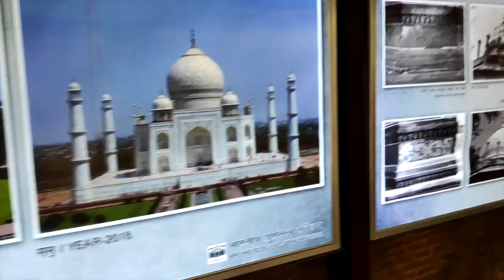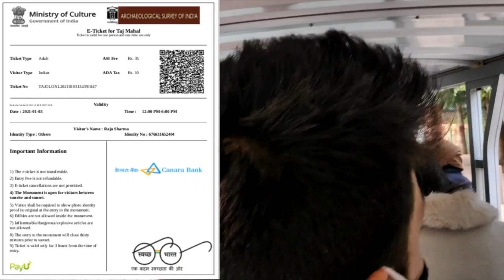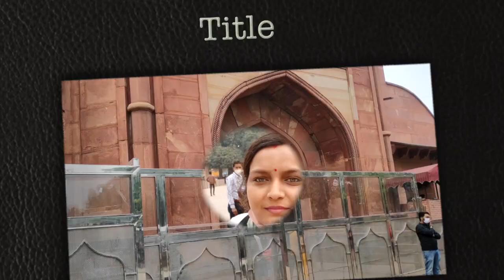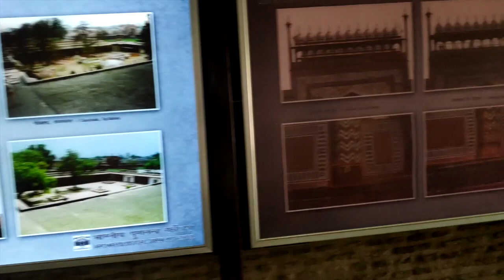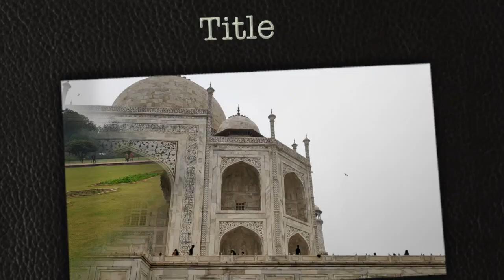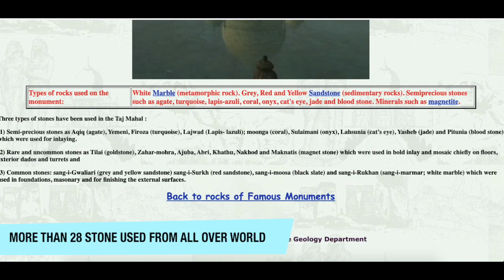Agra Famous Places to Visit 2022 | Taj Mahal | Agra Budget Trip | Fatehpur Sikri | Travel with Me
MyTaj Mahal Trip

This Video Is my Latest Agra Taj Mahal trip video.

In this video, you will get all the required information that you must need to know before making your trip of Taj Mahal and Agra.

Taj Mahal open Time - 8 am to 6 pm
Ticket - 50 RS /PERSON
Inside of museum  = 200 rs per person

Travel with me YouTube Channel

I love Traveling and like to share my travel experience with lots of important information which can help you while travel at same Places .Like Food ,Stay, things to do , Must Visiting Paces .Tickets and Timing etc.

मुझे यात्रा करना पसंद है और मैं अपने यात्रा अनुभव को बहुत सी महत्वपूर्ण सूचनाओं के साथ साझा करना पसंद करता हूं जो एक ही स्थान पर यात्रा करते समय आपकी मदद कर सकती हैं। जैसे भोजन, रहना, करने के लिए चीजें, यात्रा की गति। टिकट और समय इत्यादि।

My Traveling Gadgets that we use:
Lens Kit
Travel Bag